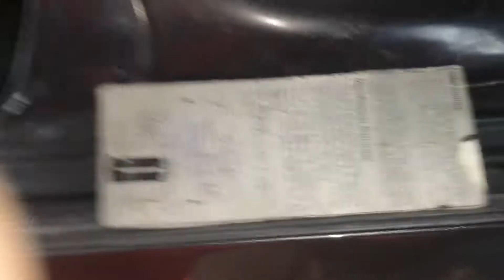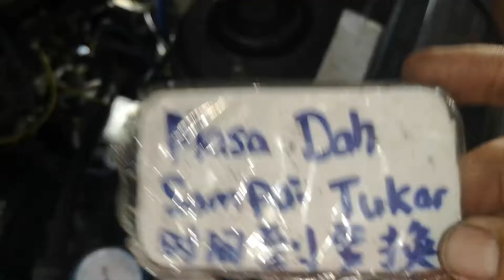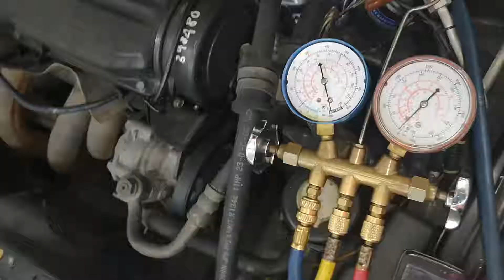Air Cond Service Proton Wair 1.5